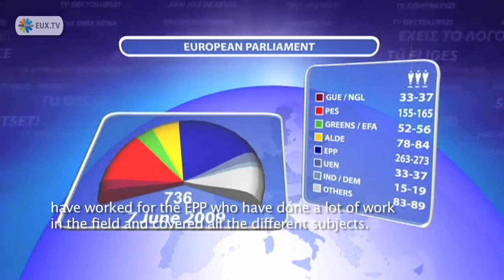Joseph Daul: EPP has "Clearly" Won 2009 European Elections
Joseph Daul, President of the European People's Party, which remained the biggest group in the European Parliament in Sunday's elections, says his group "clearly" is the winner.

EPP retained 263 seats in the parliament, or 35.7 percent, down from 288, or 35.7 percent, in the previous parliament.